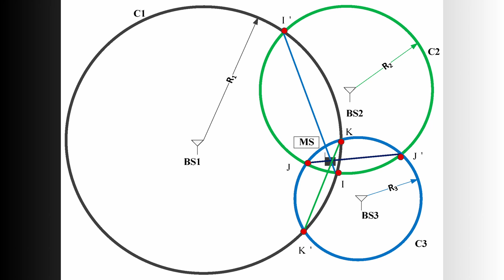How GPS Works - Time Measurement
From Schriever Air Force Base we talk about basics on how GPS works as part of the Universe of Instrumentation Series. Unit II: Time Measurement is one of several important major areas which engineering instruments work. GPS uses trilateration with three satellites to determine position, and a fourth satellite for time. The atomic clocks on GPS satellites and the entire system's calculations make banking, agriculture and other key parts of society happen.